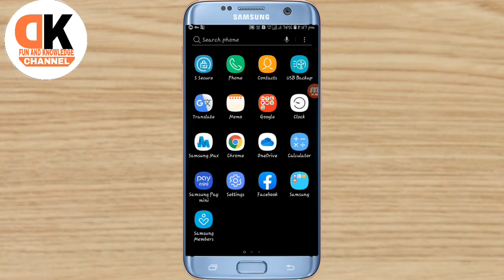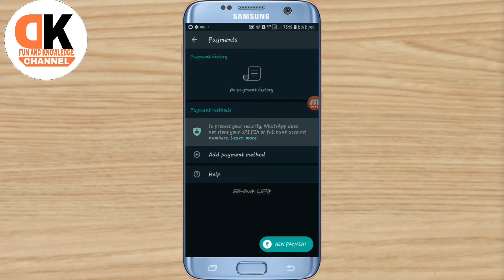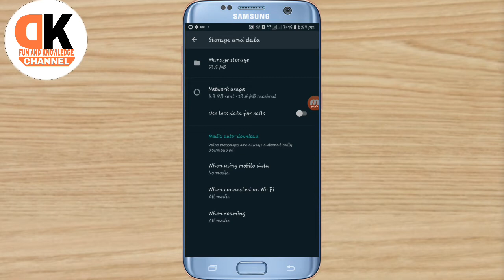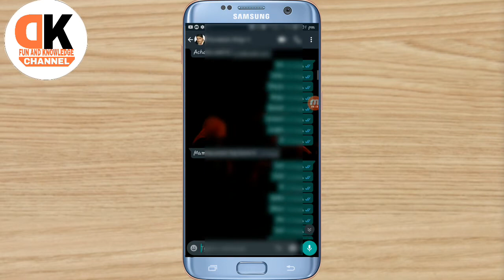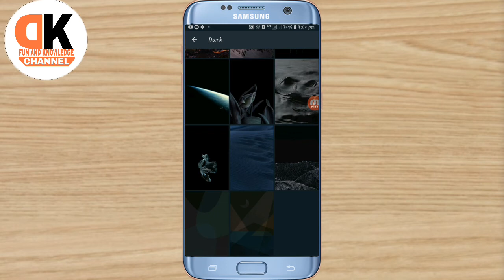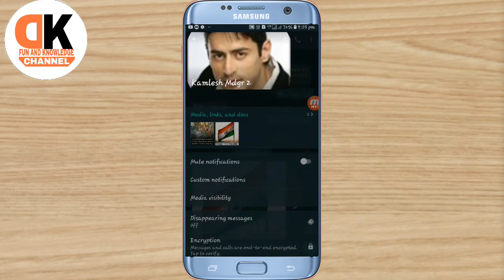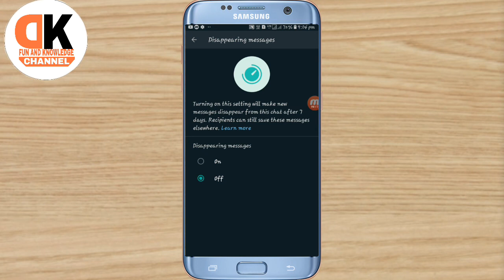Whatsapp new update and features | whatsapp के कुछ न्यू फंग्शन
Whatsapp new update and features

About this video,👉 is video me bayata gaya hai whatsapp ke kuch new features ke bareme bataya gaya hai

अपने mobile के सभी app को कैसे अपडेट करें

Whatsapp status
Whatsapp video
Whatsapp tricks
Whatsapp app